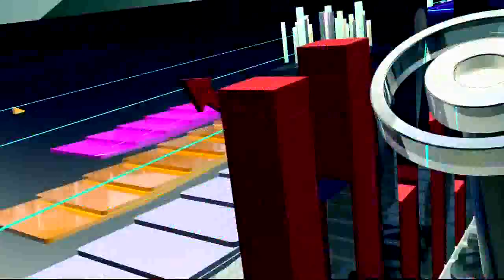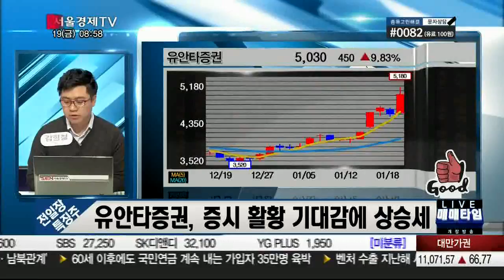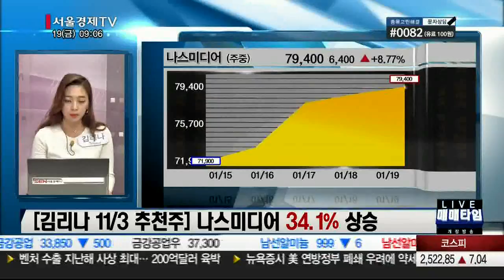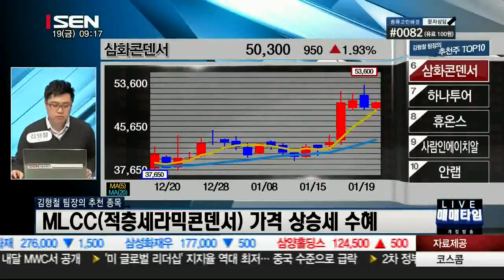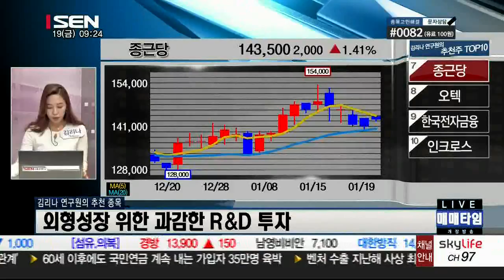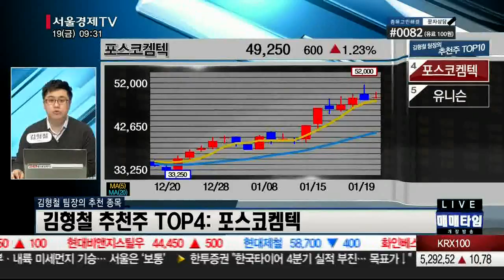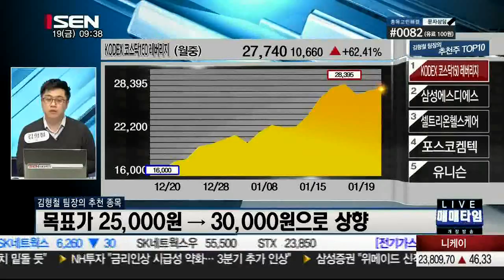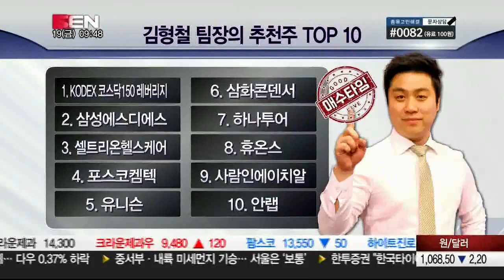20180119_출발 증시와이드_1378회_2부